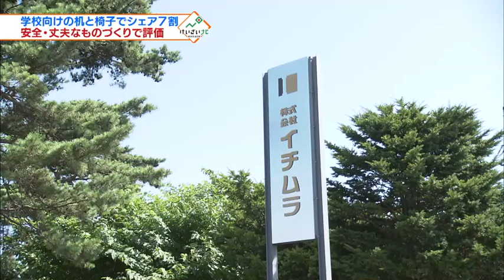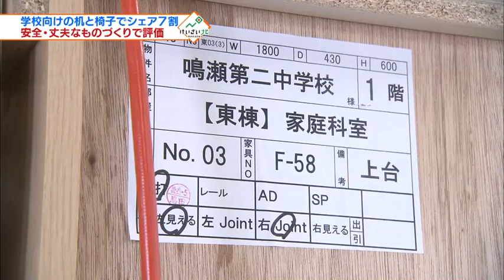なぜ強い？ニッチ市場のトップ企業① 2017年8月12日放送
世の中には「ある需要」に特化した様々な市場があります。「ニッチ」とも呼ばれるそうした市場で、トップに立つ企業はどんな強みを持っているのでしょうか。札幌と十勝の2社を取材しました。

イチムラ（札幌）は、学校向けの机・椅子製作で道内シェア7割。
道内では唯一、木と鉄の両方を加工できる自社工場を持つ強みを生かした製品づくりで、老健施設や商業施設などへも販路を拡げています。
次の一手は、デザイン家具の製作です。
学校向けの製品づくりをベースにしながら、
今後はこうした新分野にも積極的に挑戦します。

足寄町の農業機械メーカー・日農機製工は、
ビート収穫機の製造で9割という圧倒的なシェア誇ります。
参入したのは1983年と、メーカーの中では後発でしたが、
客の要望にとことん応える製品づくりでシェア伸ばすとともに、
技術力に磨きをかけてきました。
保有する特許や商標登録などは120件を超えます。
常に改良を心がけ、
同じ機械を2年続けて同じ仕様で作ることはないといいます。